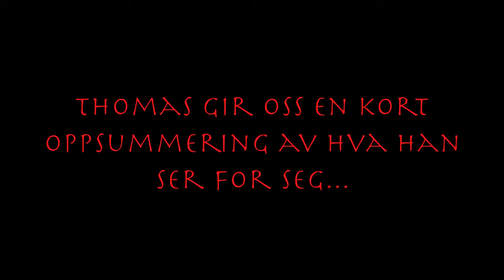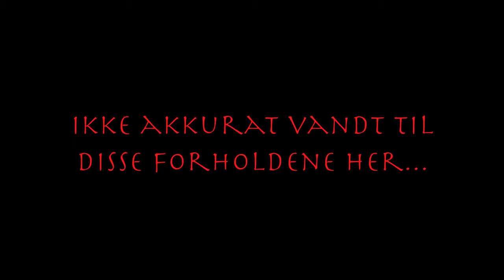Håvard Lothe TV : China Part 2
Part two of three. This is when we land in Ordos, China, and are getting ready for the big show. We were in for a lot of surprices!